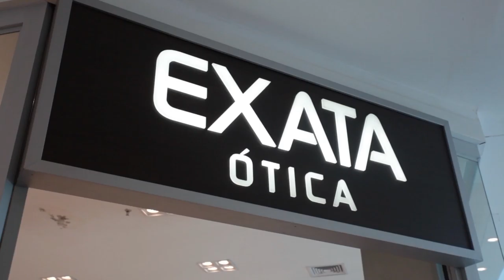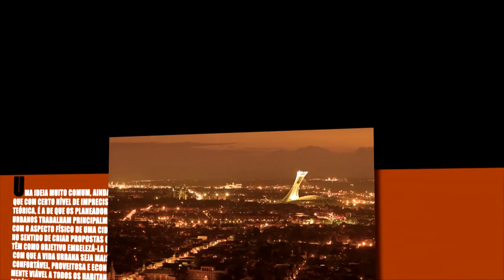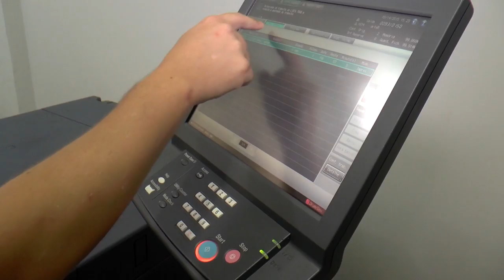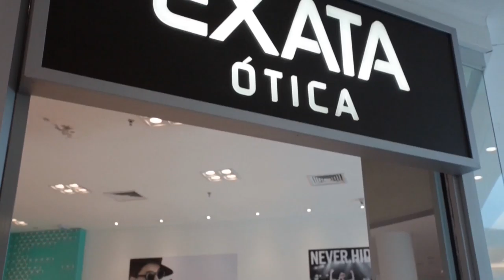Em Pauta 96 | Pref. João Mello/Ver. Rodrigo Manga - TVR